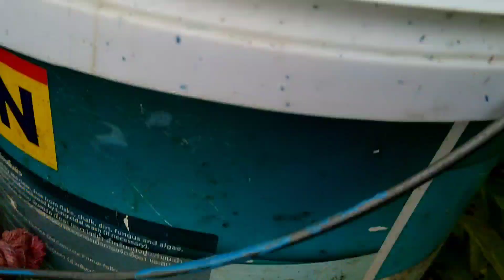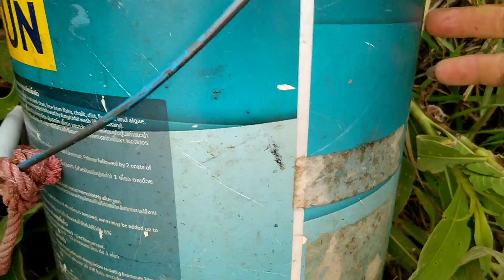หาปลิง จับปลิง น้ำแห้งขนาดนี้ ปลิงจะมีไหม